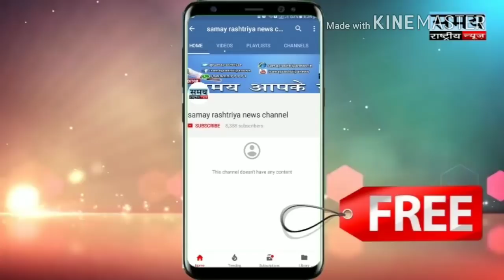राहुल गांधी ने लगाया बीजेपी पर यह संगीन आरोप